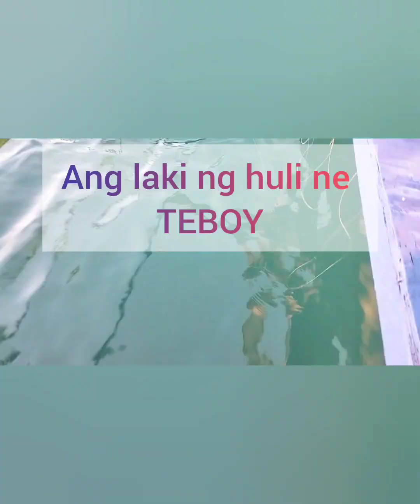Daming huli naka bawi din sa wakas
Fishing 🎣 trips and adventure
hi everyone iam Leannovha23, and welcome to my youtube channel, dont forget to click the subscribe button for more fishing trips and adventure video and more updates video,s hope you enjoy to watch my vedeo have a good day and good bless